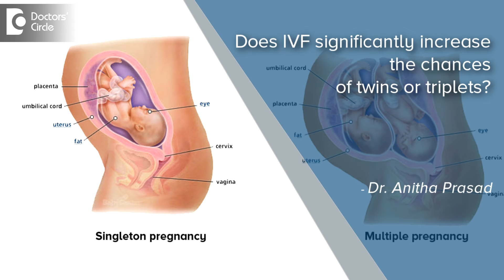Does IVF significantly increase the chances of twins or triplets? - Dr. Anitha Prasad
&quot;In IVF, you and Doctor determine how many embryos would be transferred to the female&rsquo;s uterus. If younchose to have a single embryo transferred there is no possibility for twins or triplets. However, this affectsnthe chances of having the live birth in the first time because one cannot guarantee the successful nimplantation to the uterus. This is the reason why most females mostly due to affordability often choosenmultiple embryo transfers. Age, physical well being and embryo viability play a large part in successful IVFncycles. If you choose more than one embryo to be transferred during IVF, chances of having twins andnmultiple births is increased. Also multiple births have risks to mother and baby , hence you would beninformed of the policies for Assisted Reproductive Technology.n&quot;